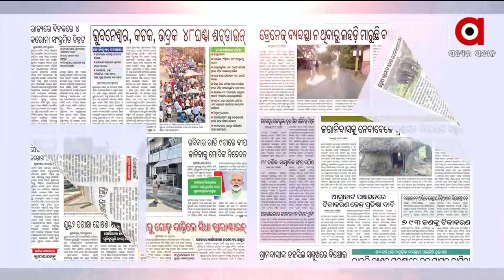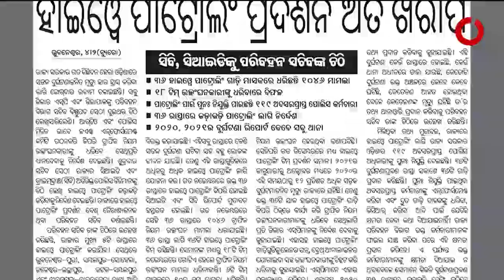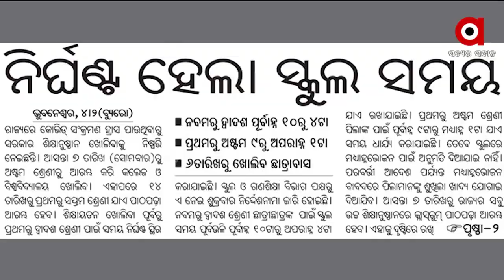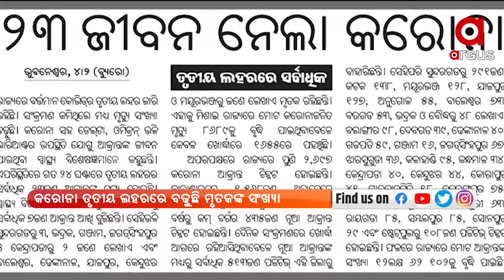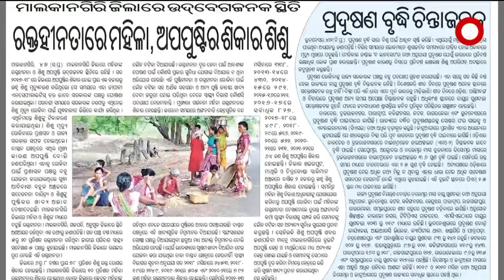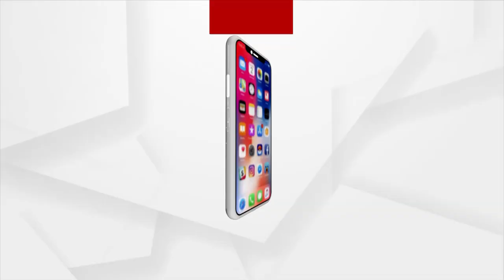Satej sakala | 5 Feb2022 | Argus News